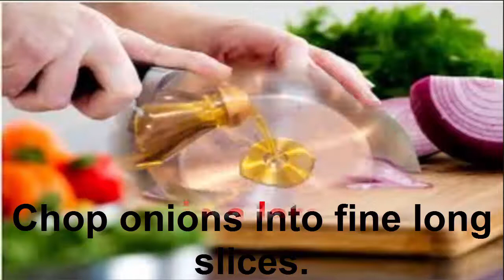Soya Sticks | How to Make Soya Sticks Curry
Soya Chaap is made from soya flour and is considered to be a substitute for the meat dishes. This article presents the recipe for the curry made from them